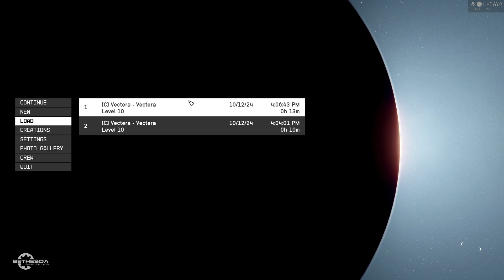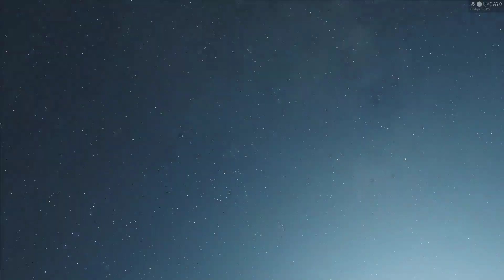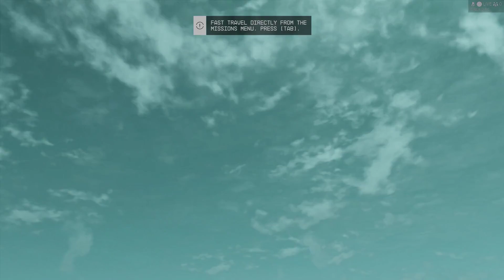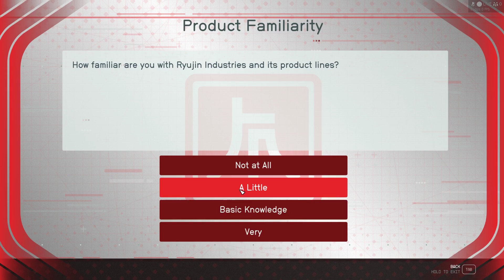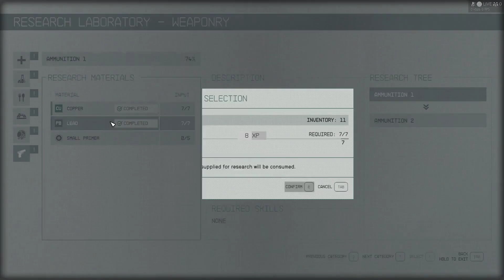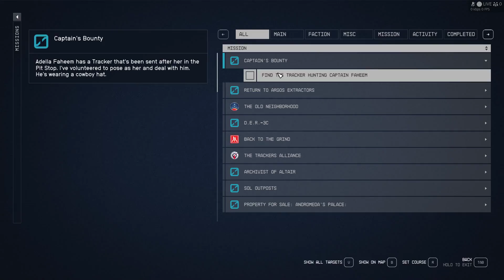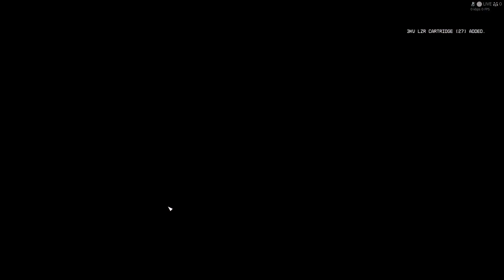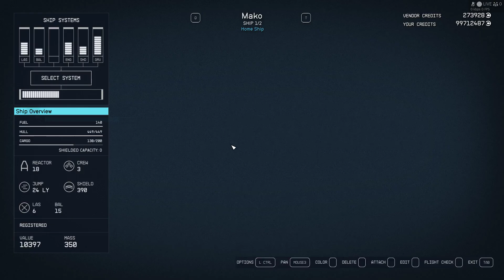Starfield So many mods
Need a video of your Mod or Indie game let me know!

UserBenchmarks: Game 119%, Desk 94%, Work 118%
CPU: Intel Core i9-11900K - 92.4%
GPU: Nvidia RTX 3060-Ti - 127.4%
SSD: Samsung 860 Evo 500GB - 88.9%
SSD: PNY CS900 4TB SSD - 101.4%
HDD: Hitachi HUS724030ALA640 3TB - 77.9%
MBD: Asus ROG STRIX B560-A GAMING WIFI